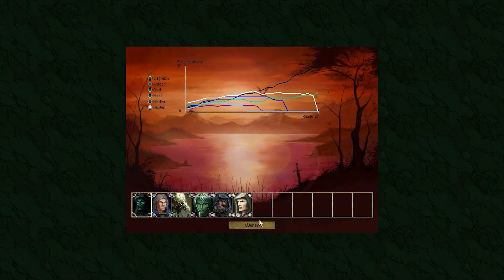Max Plays: Age of Wonders # Der Kult der Stürme - Insel Burbatak - Teil 3 # Hart # Deutsch / German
Der Kult der Stürme - Insel Burbatak - Teil 3

Es gibt es also doch! Bündnissiege sind trotz anderer Angaben aktiv. Nicht, dass das uns bisher viel geholfen hätte...

Spiel: Age of Wonders
Version: 1.36
Schwierigkeit: Hart

Das ist nicht der erste Teil der Age of Wonders Reihe, den ich spiele.